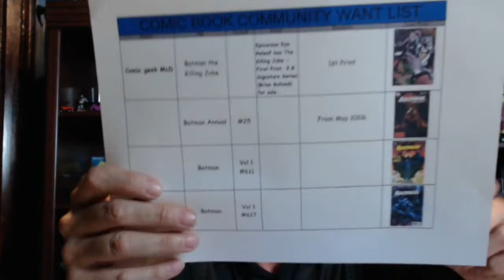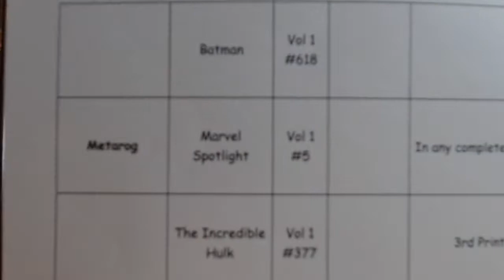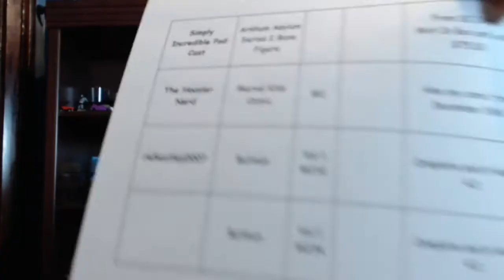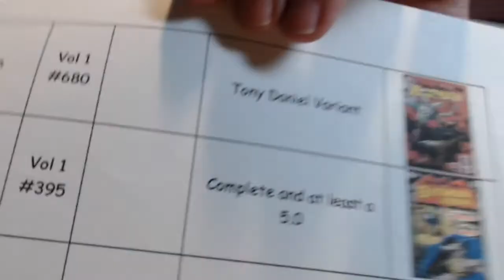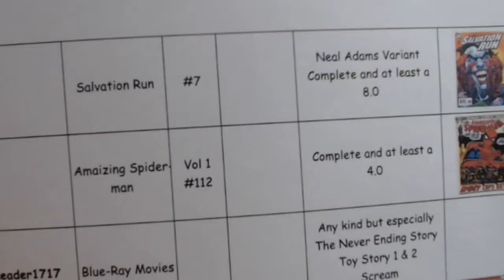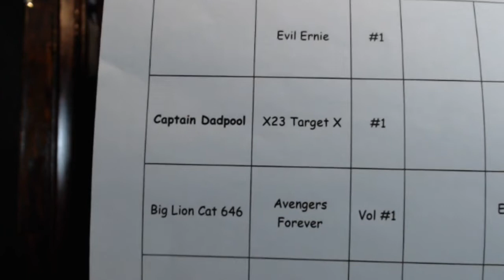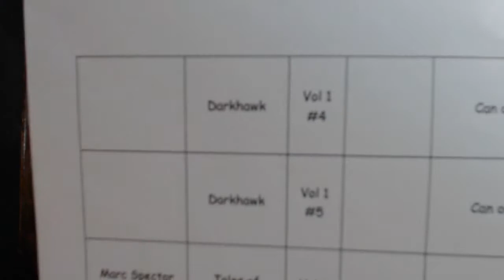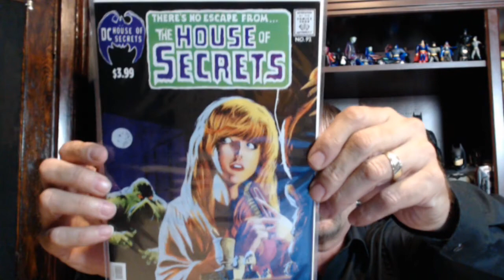Comic Book Community Want List #28